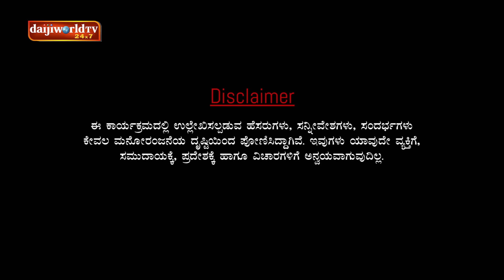ನಂದಳಿಕೆ VS ಬೋಳಾರ್ 56-Aravind as 'Beedi da Ponnu' - Private Challenge Tulu Comedy Show│Daijiworld TV